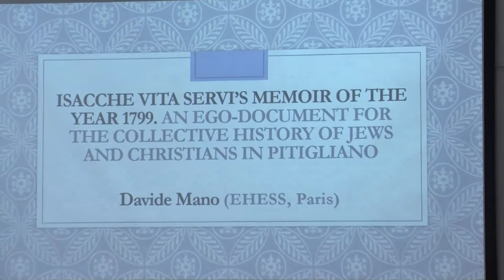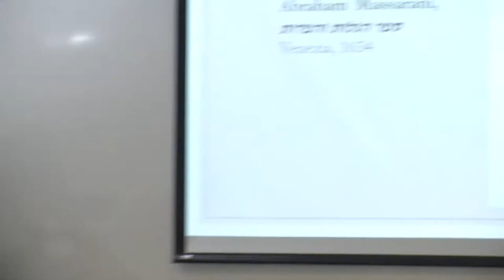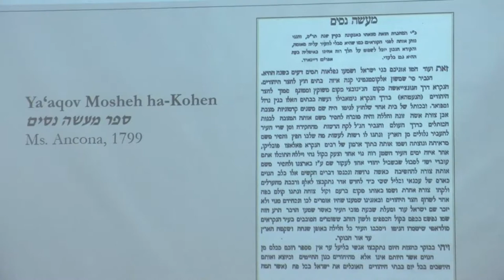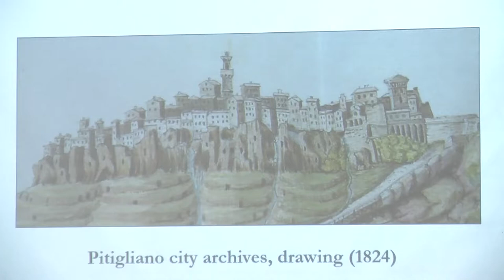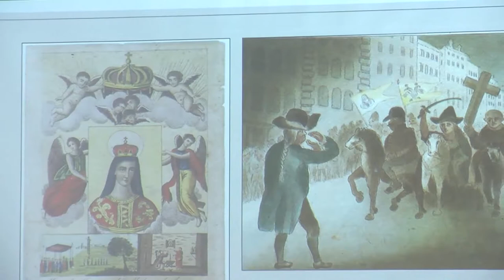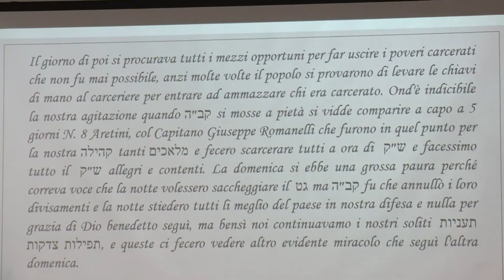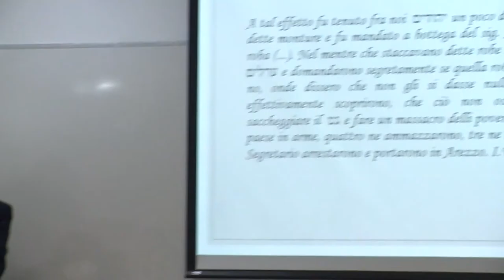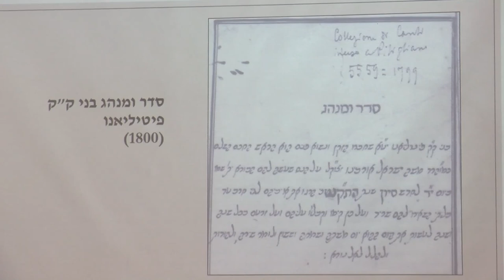International researchers' workshop | Davide Mano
The Usage of Ego-documents in Jewish Historical research -
an International researchers' workshop

Davide Mano, École des hautes études en sciences sociales, Paris France - Isacche Vita Servi’s memoir of the year 1799. An ego-document for the collective history of Jews and Christians in Pitigliano

27-28/5/2019